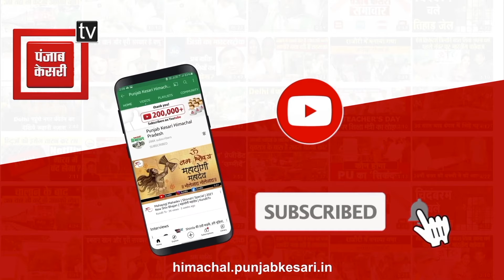जोगिंदरनगर में भाजपा को बड़ा झटका, एक दर्जन से अधिक भाजपा कार्यकर्ता कांग्रेस में शामिल